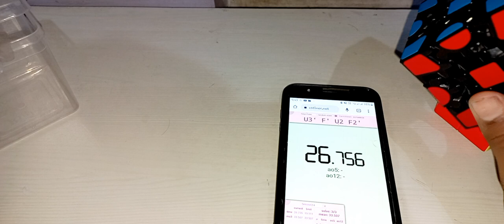solving gear cube without any help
cube
cube solve
rubik's cube